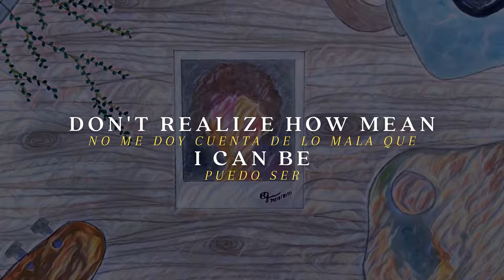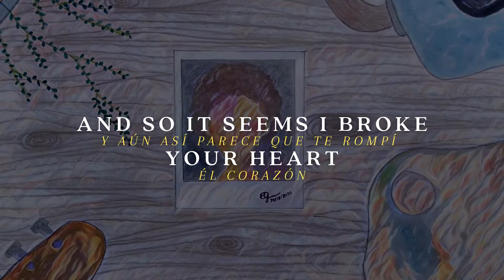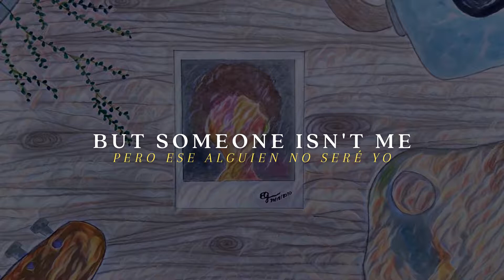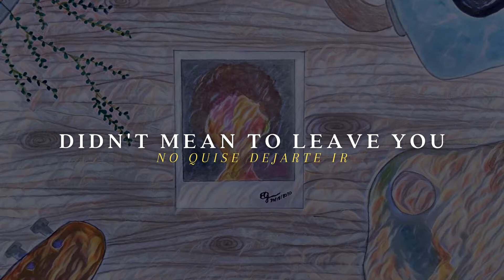Sorry - Halsey | Cover By Estefanía Gómez [Lyrics ES/EN]